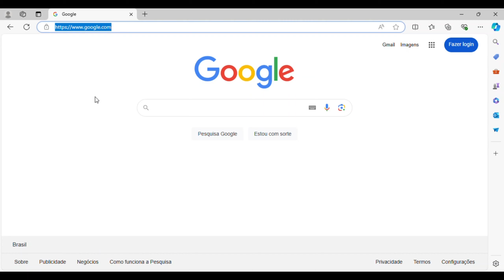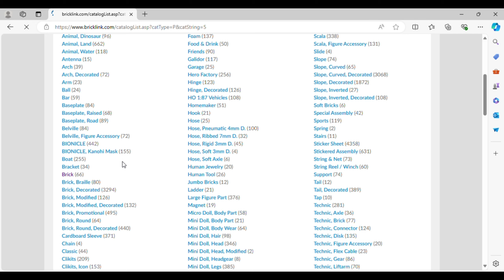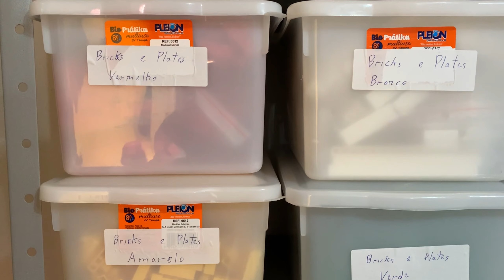Como organizar suas peças de LEGO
Meu espaço Amazon (Digital Influencer/CalvoBricks)
Nesta página você encontrará apenas produtos originais LEGO e com ótimo custo benefício, recomendados por quem entende muito do assunto! Comprando através deste link você ajudará o canal a crescer ainda mais.